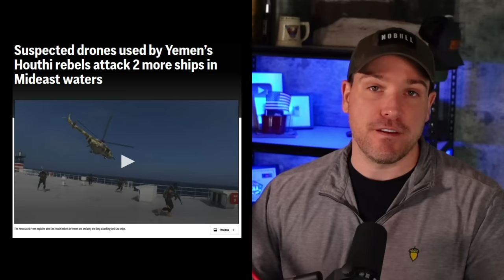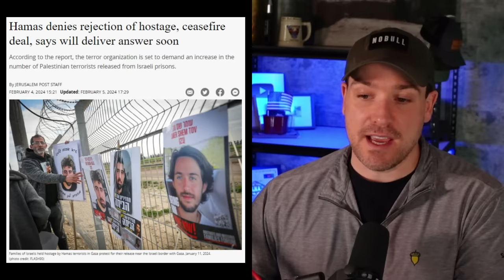Iran's Unique Way of War In Action - Bad Take on Houthis (06FEB2024)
Iran has their own unique way of waging war that we're seeing play out right now across the Middle East.  The US says the Houthi's actions are not tied to the war in Gaza, which is incorrect and Netanyahu claims that 70% of Hamas battalions have so far been destroyed.